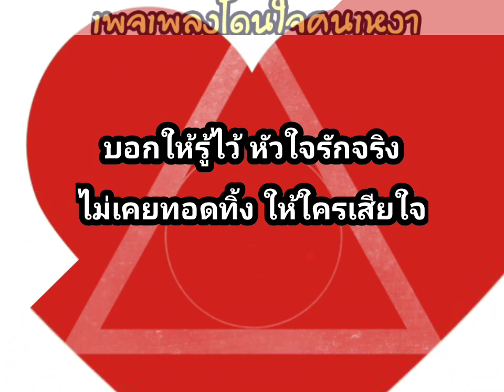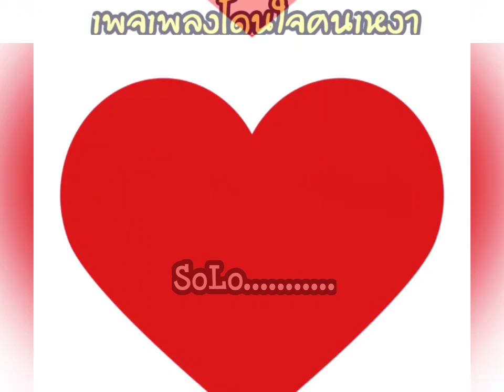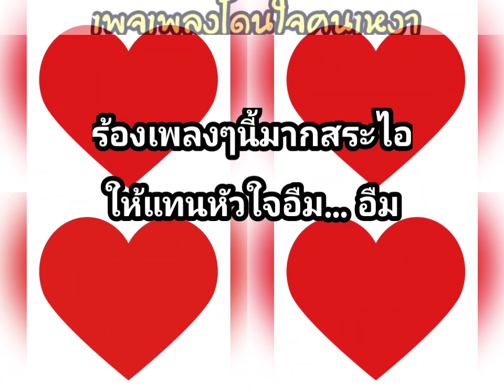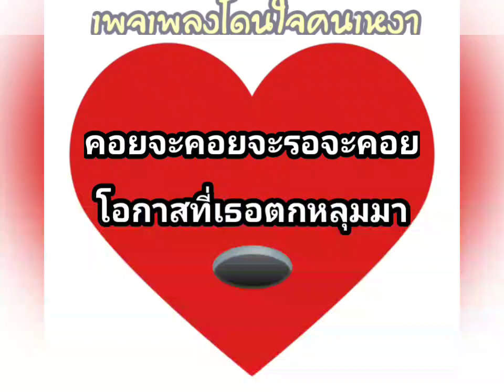รักเดียว | เพลง | ไกรฤกษ์ ชาแนล YouTube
วีดีโอเพื่อความบันเทิง
Pages music slideshows for entertainment